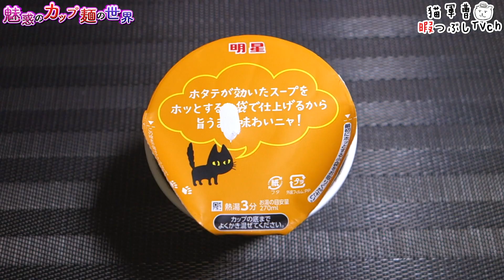明星 チャルメラカップ みそ【魅惑のカップ麺の世界3512杯】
THE定番品😋

明星食品
明星 チャルメラカップ みそ

2023年8月7日発売

5：至福
4・4.5：美味
3.5：イイね👍
3：普通
2・2.5：うーん…
1.5：( ´_ゝ`)ｽﾝ
1：😡😡😡

博多純情らーめんShinShin監修 炊き出し豚骨味焼きらーめん【魅惑のカップ麺の世界3511杯】

BGM/SE
DOVA-SYNDROME